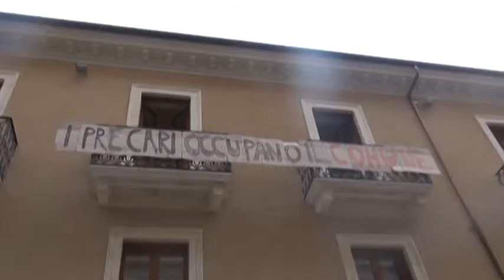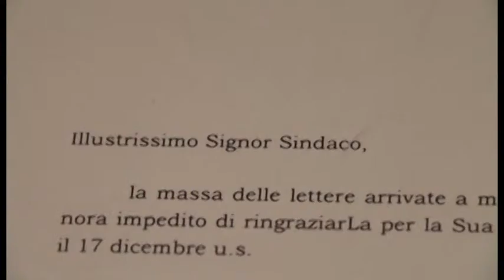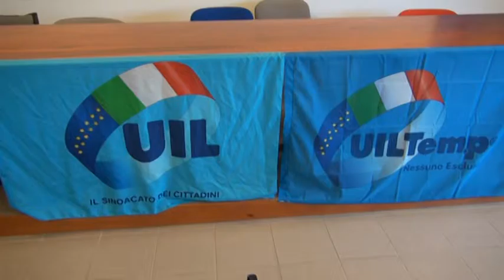Precari Comune L’Aquila: game over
Sembra ormai tramontata l’ipotesi di rinnovo per i 56 precari del comune dell’Aquila. Il comune assumerà 22 persone a tempo determinato per sei mesi, attingendo dalle graduatorie degli idonei del cosiddetto concorsone. La Uil, intanto, annuncia le barricate